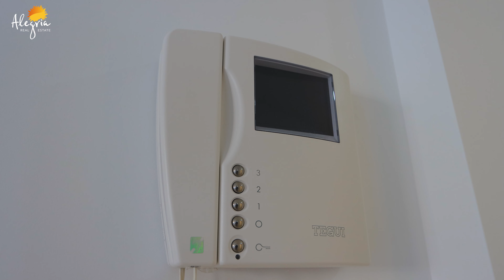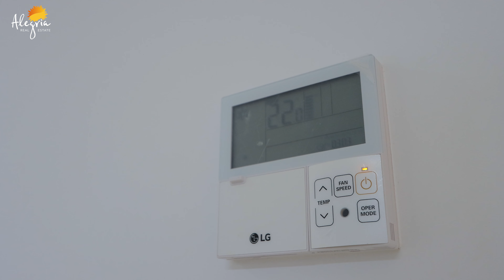Обзор новой квартиры в Испании: 3 спальни, вид на море и урбанизация мечты | 370 000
📌 Если вы рассматриваете покупку недвижимости в Испании, пожалуйста, заполните контактные данные чтобы мы могли с вами связаться

Добро пожаловать в солнечную Испанию! Продажа квартиры в живописной зеленой урбанизации в Пунта Приме, Торревьеха. Эти просторные апартаменты включают три спальни, две ванные комнаты и великолепную террасу с видом на сад и море.

На территории комплекса есть три бассейна, а парковочное место уже включено в стоимость.

Квартира расположена на третьем этаже и предлагает современную кухню с новой техникой, светлую гостиную и центральное кондиционирование.

Общая площадь составляет 140 квадратных метров, а стоимость — 370 тысяч евро. Это идеальное место для комфортной жизни и отдыха.

Связаться с менеджером:
Екатерина